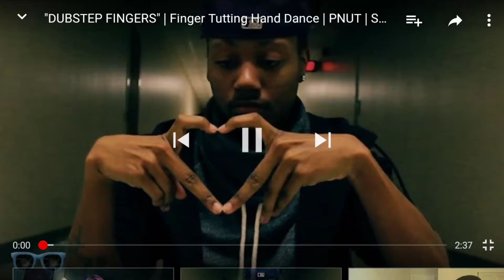Fantasy fingers doing shots